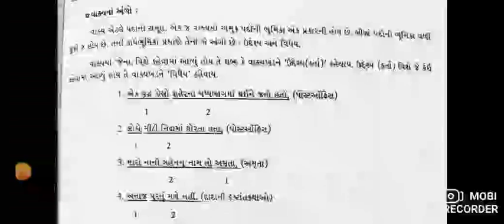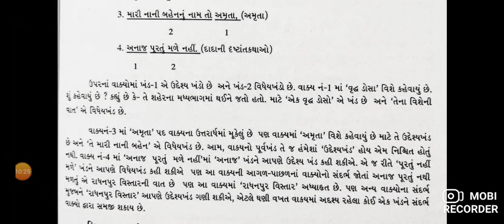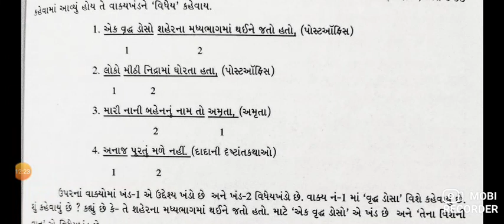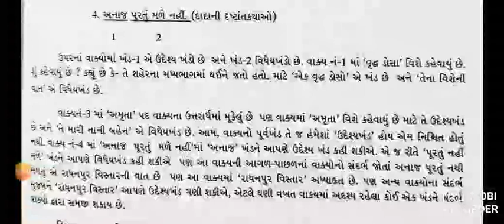11th Gujarati વ્યાકરણ ઉદેશ્યખંડ અને વિધેયખંડ